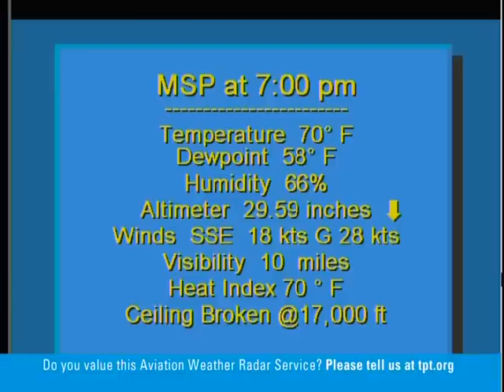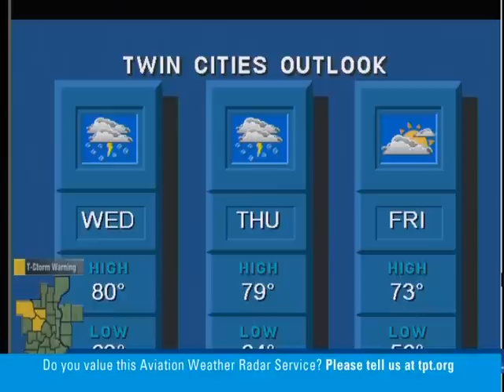5-1-12 St. Paul, MN TPT Weather Radio (Tornado Watch) 7:08 pm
643 PM CDT TUE MAY 1 2012

THE NATIONAL WEATHER SERVICE IN THE TWIN CITIES HAS ISSUED A

  SOUTHWESTERN BROWN COUNTY IN SOUTH CENTRAL MINNESOTA...
  SOUTHERN REDWOOD COUNTY IN SOUTHWEST MINNESOTA...

* AT 641 PM CDT...RADAR INDICATED A SEVERE THUNDERSTORM...CAPABLE OF
  PRODUCING QUARTER SIZE HAIL AND DAMAGING WINDS OF 60 MPH. THIS
  STORM WAS LOCATED NEAR TRACY...OR ABOUT 18 MILES NORTHEAST OF
  SLAYTON...AND MOVING EAST AT 25 MPH.